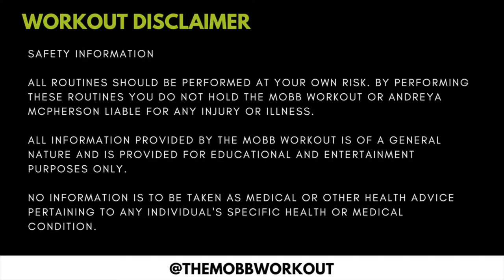12 Minutes Legs + Booty Workout | TONE, LIFT, AND BUILD!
*WATCH IN HD* Are you ready to LIFT, TONE, and BUILD your BOOTY? This is a great workout for SCULPTING LEGS too! No gym or equipment required! Be sure to warm up before all workouts!

Recommended: Complete 3-4 sets for the best benefits

TECH INFO:

Editing: iMovie

The MOBB Workout with Fitness Trainer Andreya McPherson are easy to follow bodyweight exercises for all levels. The best part is you can pratically workout anywhere and at your own pace. Always warm up before stretching and exercising. Remember to breathe, drinks lots of water and make it fun!